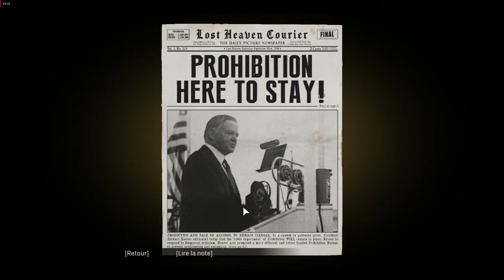MAFIA DEFINITIVE EDITION Gameplay Walkthrough Part 1 [4K 60FPS PC] - No Commentary (Mafia 1 Remake)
mafia definitive edition full gameplay,

Mafia Definitive Edition is an upcoming action-adventure video game developed by Hangar 13 and published by 2K Games. Mafia 1 Remake is set within a redesigned version of the fictional city of Lost Heaven which is based on Chicago in the 1930s, and follows the rise and fall of taxi driver turned Tommy Angelo. Mafia: Definitive Edition is a faithful, expanded remake inspired by the iconic original game, now with gorgeous 4K visuals and enhanced gameplay. Conceived as a full remake of the original, Mafia Definitive Edition was built from the ground up with new assets and an expanded story, although missions and arcs from the original game are carried over.